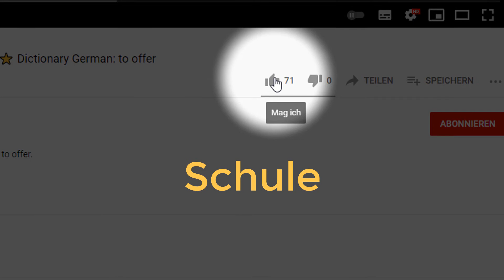Schu­le ⭐⭐⭐⭐⭐ Wörterbuch | Deutsch lernen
Wörterbuch Deutsch: Schu­le. ⭐⭐⭐⭐⭐ Deutsch mit Untertiteln in vielen Sprachen. Mit Dictionary German lernst du die richtige deutsche Aussprache, Singular, Plural und einen Beispielsatz.
0:00 Schu­le
0:09 Häufigkeit
0:12 Wortart
0:39 Beispiel, Verwendung